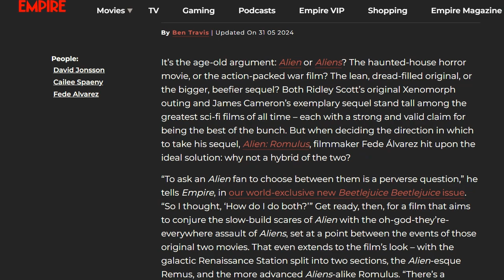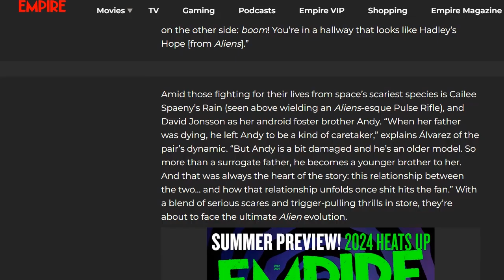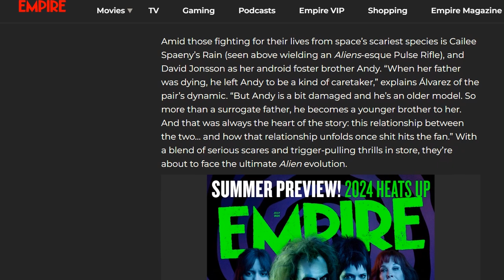Alien: Romulus could be the next BIG flop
While the original Ripley was a strong female character, she wasn’t running around play soldier-girl a rifle like this one: she had to rely on her wits to beat the Xenomorph. Also, she was protecting a little girl, and not a grown man that’s twice her size. The casting also looks promising, since we have a protagonist from the amazing Morbius, and one from the even more stellar Madame Web. And from what we can tell, the plot will be just as big of a mess.

Monero: 84HTM4pVR4p6v9rG8hLvaDWetGvoP1BQTQYnkJyKGDTH2h59PdNho6F2TMzhsfvC4KbXq9hajeAGebAKRJCd8pdoJwzFfsq
XRP:
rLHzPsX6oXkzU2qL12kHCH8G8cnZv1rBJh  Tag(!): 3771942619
Solana:
2U9dzZKW7yw528BnT2JYWv4Zz9ZzFLZ39pwbWZ2epaj4
Bitcoin:
3PvEBYt17CebYe6EaKnRDskT4BvPd98ULx
Ethereum:
0xf6f003afce9de1a0b01c0ca47c4efc1b7f70e5a6